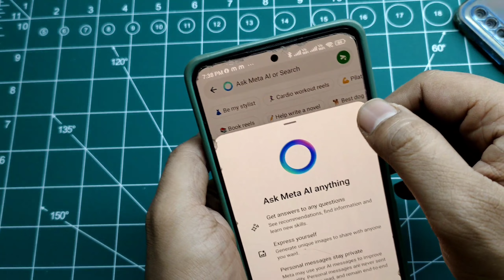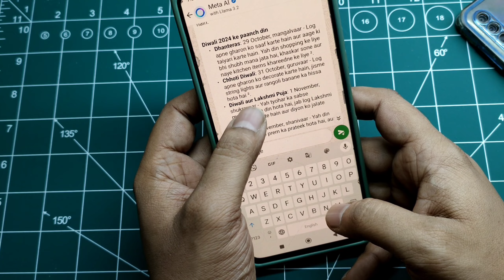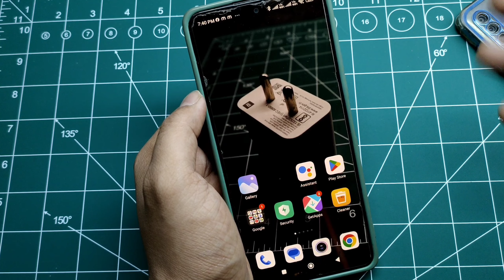Ask Meta Ai Or Search | Ask Meta Ai Anything Whatsapp Kya Hai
Content Covered
Ask Meta Ai Anything Whatsapp Se Kya Hota Hai
Ask Meta Ai Or Search Ka Matlab Kya Hota Hai

Aaj Hum Janenge Ki Whatsapp Me Ask Meta Kya Hai Aap Isko Kaise Use Kare Aaiye Aaj Ki Is Video Me Hum Aapko Batate Hai